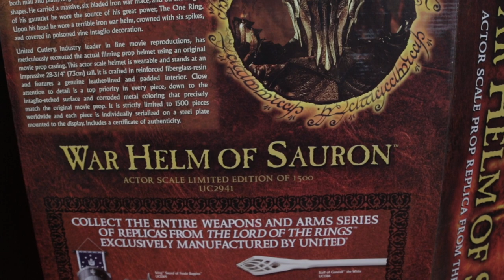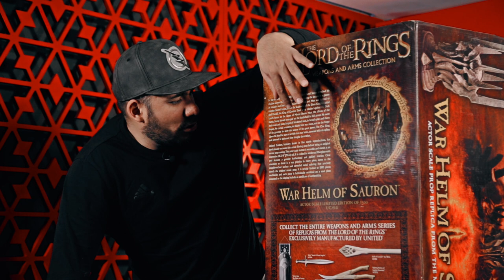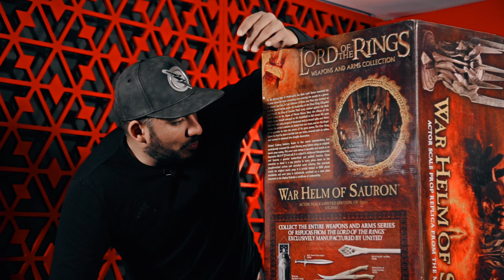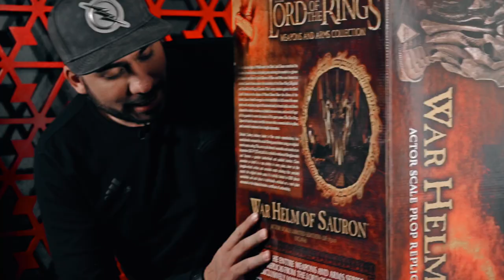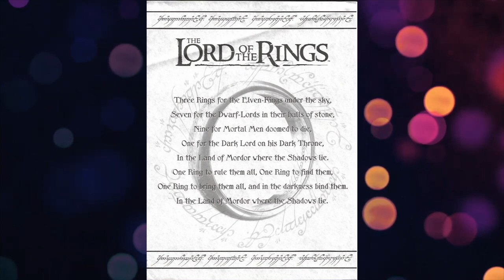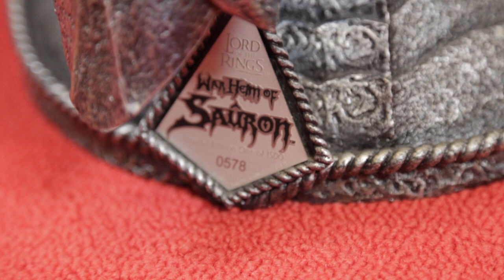El Casco de SAURON, el villano de El Señor de los Anillos.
Mira esta gran pieza de colección, el CascodeSauron del Señor de los Anillos te lo traemos en este nuevo Unboxing en LaLata.